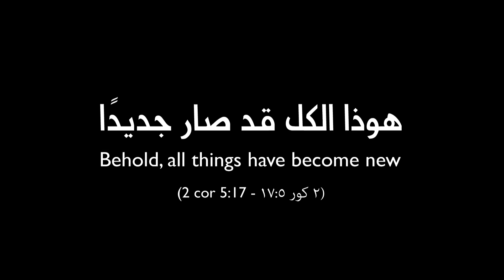النهضة والتجدّد في ليتورجيا الميلاد - رقم ٢ إعادة الجبلة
The Renaissance & the Renewal in the Nativity Liturgy النهضة والتجدّد في ليتورجيا الميلاد
His BeatitudeJohn X Patriarch of Antioch and all the East
Comments on Nativity شروحات ميلاديّة لصاحب الغبطة يوحنا العاشر بطريرك أنطاكية وسائر المشرق